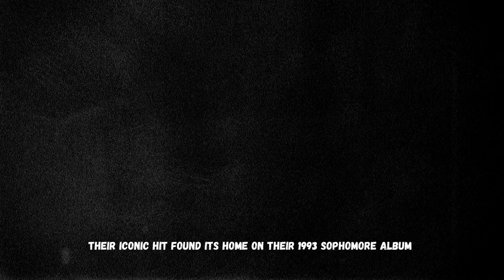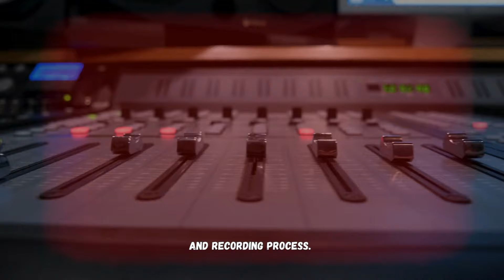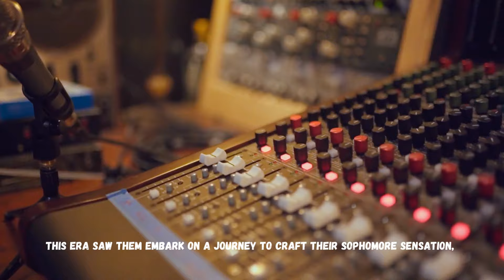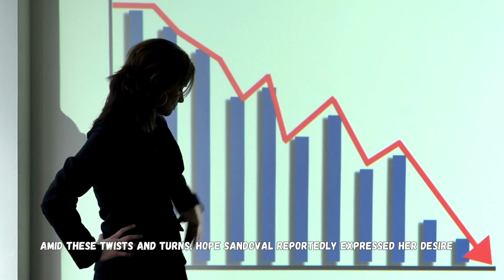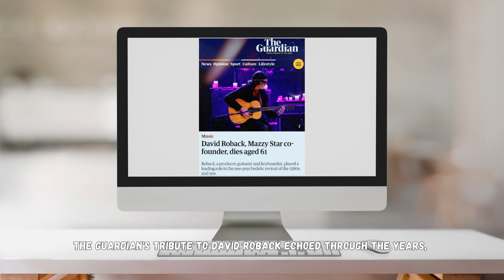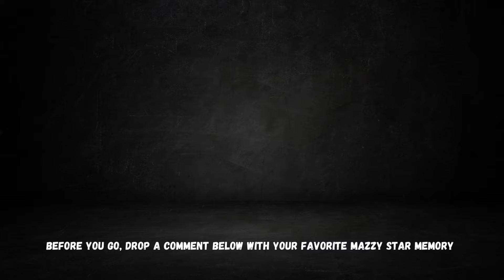Mazzy Star Sad Story Of Hope Sandoval & David Roback - Fade Into You Hit Song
Mazzy Star had tragedy and sadness throughout their career. The era that saw success on their journey was their sophomore sensation, "So Tonight That I Might See." Little did you know that this album would produce their iconic hit, "Fade Into You."

It wasn't meant to be a nostalgic anthem. Contrary to popular belief, the dreamy song speaks of heartache and longing for the present moment. The piano and slide guitar weave a tapestry of emotions that was never intended to be a chart-topper. Yet, it soared to platinum heights, selling over a million copies and claiming the number 3 spot on modern rock charts.

As the echoes of their second record faded, Mazzy Star remained in the spotlight. With touring, television appearances, and remarkable film placements like "Batman Forever" and "Stealing Beauty," their music infiltrated the hearts of listeners across generations. Their third album, "Among My Swan," emerged in 1996. The Capitol Records recognized the multifaceted appeal of Mazzy Star – not just confined to teenagers or adults, but a timeless essence that defied boundaries.

Surprisingly, "Among My Swan" found itself mentioned in the most unexpected places, including Martha Stewart Living, of all things. The journey, however, was not without its challenges. Despite its glowing press coverage and innovative promotional strategies, the album's commercial performance fell short of expectations. Amid these twists and turns, Hope Sandoval reportedly expressed her desire to be freed from the confines of their label contract.

The ever-changing landscape of major labels, chasing the formula for massive sales, clashed with the essence of Mazzy Star's artistry. Their hiatus ensued in 1997, leading both Sandoval and Roback towards divergent musical paths. Yet, music never ceased to flow in their veins. As the years slipped by, the duo continued to collaborate, even if releasing music wasn't their primary focus.

The hiatus spanned for almost 13 years. Then, the long-awaited moment arrived. In 2013, Mazzy Star emerged from the shadows with "Seasons of Your Day”, peaking at No. 24 on the UK albums chart and No. 42 on the Billboard album charts in the United States. Yet, fate dealt its hand. In 2016, the band mourned the loss of their drummer Keith Mitchell after his battle with cancer. Amidst these moments, the band released an EP titled "Still," a testament to their unwavering spirit. David Roback remained a driving force, working on projects that celebrated their legacy. However, tragedy struck in 2020, claiming Roback's life due to cancer, leaving a void that could never be filled.

Learn How to play "Fade into You" by Mazzy Star on acoustic guitar

Track: GLACIER | Artist: Patrick Patrikios